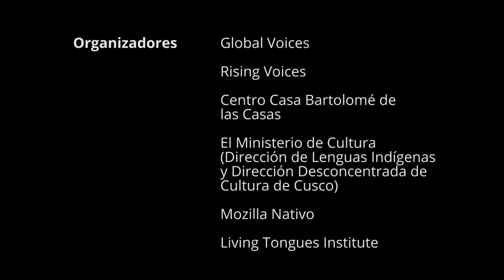Dina Ananco Ahuananchi - Wampis (version Castellano)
Encuentro de activistas digitales por las lenguas originaDina Ananco Ahuananchi - Wampis (version Castellano) ActivismoLenguasPErias, en Cusco Perú